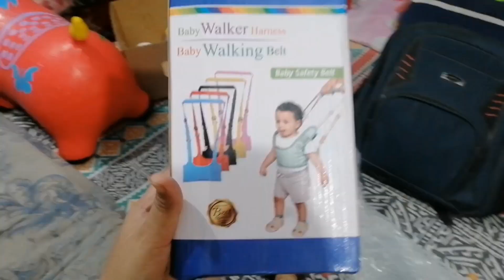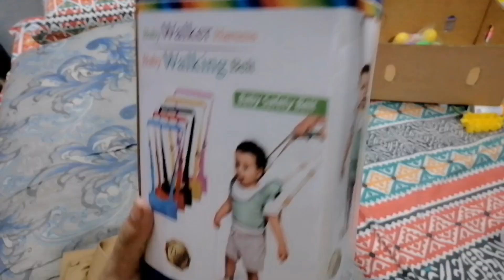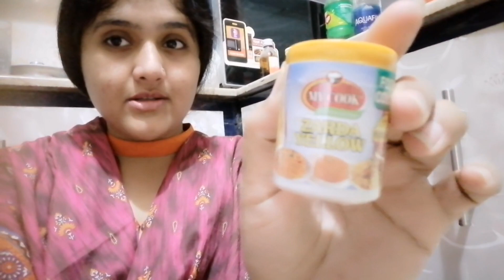Qawali Night At Home 🏡 Mene Zarda Bnaya 😋